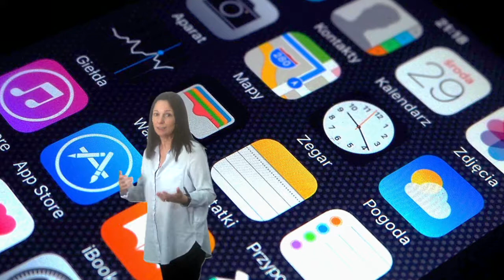Vídeo 4.4. "Empatía y conciencia social" - Reto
Vídeo del reto de la unidad 4 del MOOC de AprendeINTEF "Habilidades para la vida y alfabetización emocional en contextos educativos" EduEmocionalMooc.